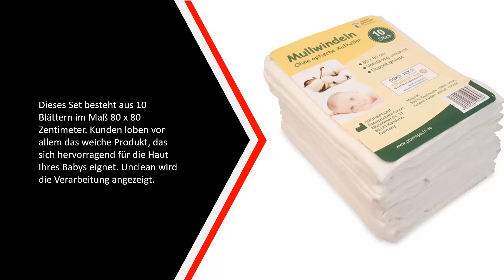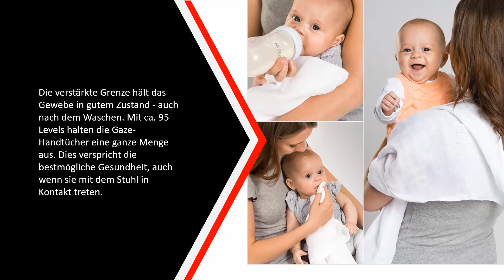Die Besten Mullwindeln Test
Hier ist die Liste von Die 5 Besten Mullwindeln Test

1. Mullwindeln/Spucktücher - 10er Pack

2. Clevere Kids Mulltücher 12er

3. Tabalino Traumhaft Weiche

4. divata Bunte Baby Spucktücher

5. Grünspecht 564-00